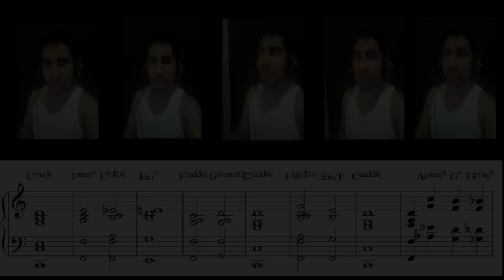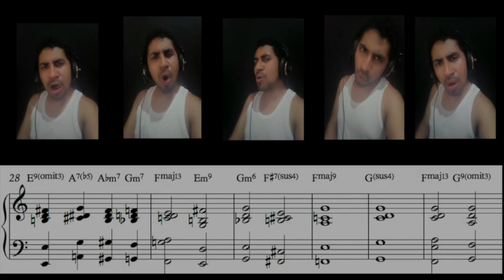Background Vocal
Background Vocal with Advanced Harmony.